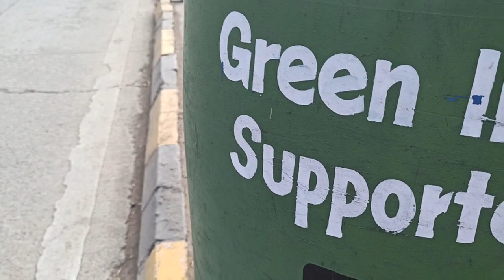ये कोन सी जगह है ?????